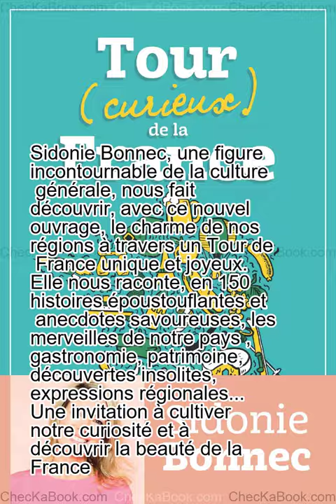Tour curieux de la France de Sidonie Bonnec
Sidonie Bonnec, une figure incontournable de la culture générale, nous fait découvrir, avec ce nouvel ouvrage, le charme de nos régions à travers un Tour de France unique et joyeux. Elle nous raconte, en 150 histoires époustouflantes et anecdotes savoureuses, les merveilles de notre pays , gastronomie, patrimoine, découvertes insolites, expressions régionales... Une invitation à cultiver notre curiosité et à découvrir la beauté de la France.